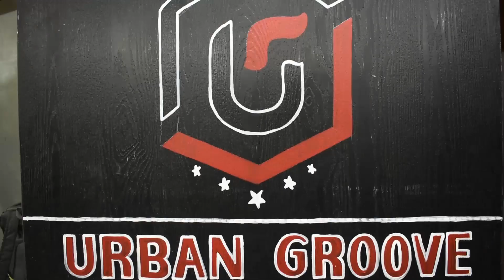JAM SESSION | VLOG 13 | @kaushiksuvarna8462 | Gavlogs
For Workshops , Events or Collaboration DM /  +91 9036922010

The main objective of Gavlogs is to bring a smile to your face and any kind of motivation. Positivity , fun and passion are key factors of the vlog.
The vlog will be related to mostly genres I am interested in which are DANCE , FOOD , ENTERTAINMENT and Fitness.